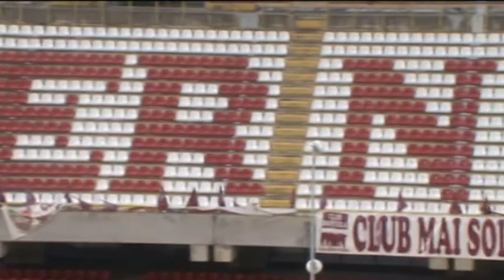Salernitana. La gioia di Ventura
La vittoria nel derby, la prima dopo la ripartenza, cancella la preoccupazione per l'emergenza squalifiche in vista di Ascoli. Domani la ripresa degli allenamenti